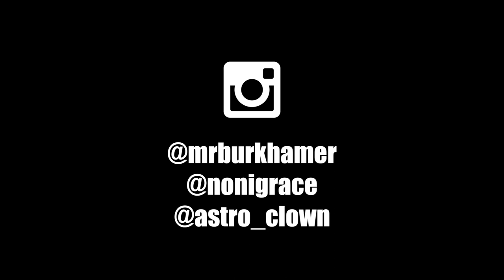DJ Dubbadoo - Dirty Bird [Official Video]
DJ Dubbadoo
"Dirty Bird"
Live + Loud Album
Dir. Fiona McDonald
Captured by Astro Clown & Dot Vision
2018